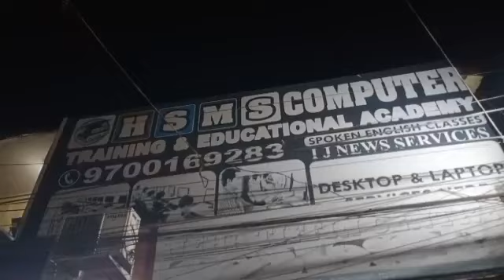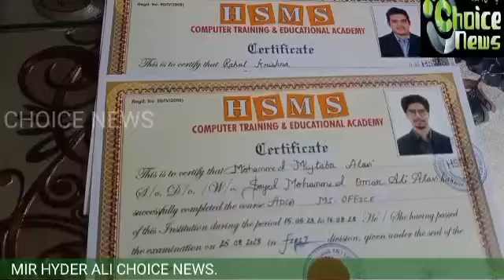Mr MD Sami Uddin,Sr.Journalist Inaugurated new section of Computer Courses at HSMS Computer Academy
Mr MD Sami Uddin,Sr.Journalist Inaugurated  new section of Computer Courses at HSMS Computer Academy Kishan Bagh x Road Hyderabad Telangana.(Report Mir Hyder Ali Choice News)